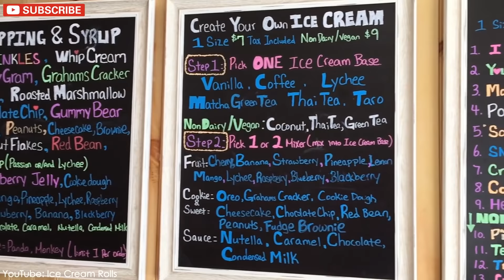Ice Cream Rolls | Matcha Green Tea / Fried Thailand Ice Cream rolled in New York (Frozen Sweet)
Matcha Green Tea & Sprinkels Ice Cream Rolls by Frozen Sweet !!
Fried rolled Ice Cream from Thailand in New York
CHANNEL MEMBERSHIP:
- Early Access:
See our Videos first and get early Access to some of our Videos.
- Behind the Scenes:
- Logo & Emojis:
(Advertisement)
ADDRESS:
Frozen Sweet
184-186 Mulberry Street